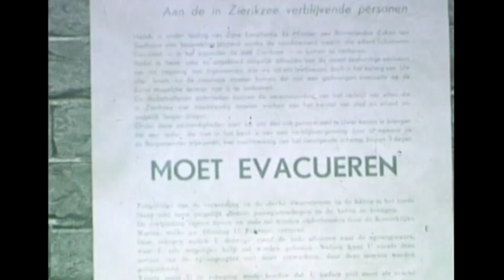Verhaal van Gerrit Schouten, over de lepeltjes actie na de watersnoodramp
Gerrit Schouten was vijfentwintig en woonde in Utrecht. Hij raakte goed bevriend met evacuees uit Zierikzee waardoor hij op het idee kwam om een lepeltjes actie te starten. De opbrengst hiervan ging naar het Rampenfonds.